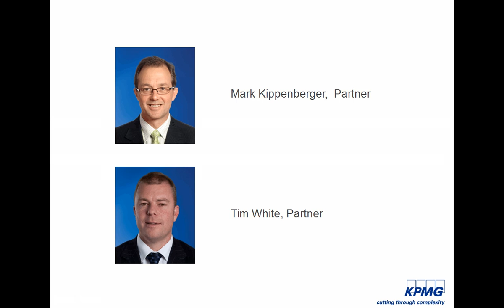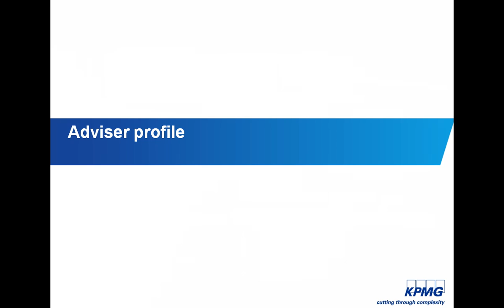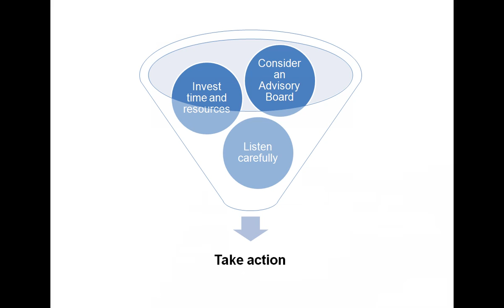Corporate Governance in NZ - Getting Started. KPMG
The potential impacts of poor corporate governance and what to do about it. Find out about:

- getting started with corporate governance
- choosing an adviser
- top tips for corporate governance